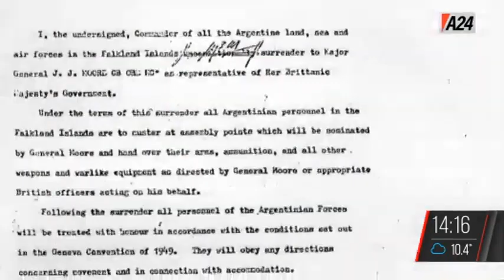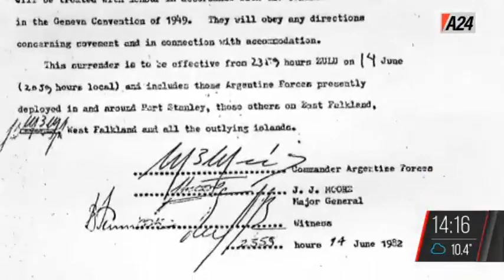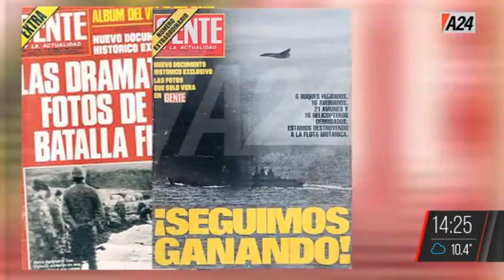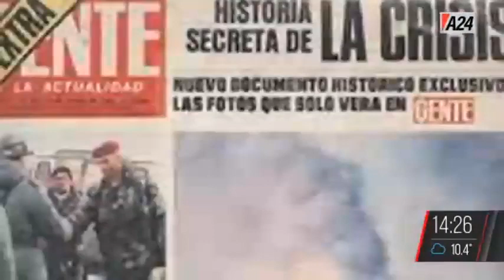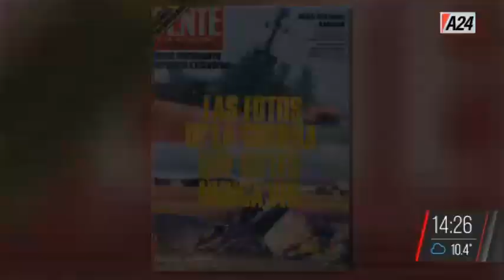Malvinas el último corresponsal DOCUMENTAL EXCLUSIVO A24 26 06 2022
A24 presenta “Malvinas: el último corresponsal”, un documental exclusivo con una entrevista a fondo de Ramiro Sciarrotta a Eduardo Rotondo.

Eduardo Rotondo fue el último enviado argentino en salir de las islas tras la Guerra de Malvinas y el único que logró registrar la llegada de los ingleses a la gobernación de Puerto Argentino para firmar la rendición.

Rotondo fue perseguido por los ingleses y tuvo que huir de Puerto Argentino en medio de una odisea para impedir que las imágenes exclusivas obtenidas de la llegada del Comandante inglés John Jeremy Moore con el acuerdo de capitulación cayeran en manos inglesas.

Imágenes inéditas, los bombardeos finales, un relato revelador y la historia de una huida digna de película del corresponsal que pensó que su misión sería cubrir el Mundial de Fútbol y terminó como enviado especial de guerra.

Tras varios meses de investigación “Malvinas: el último corresponsal” es un logro periodístico de A24 al conmemorarse 40 años del conflicto bélico.